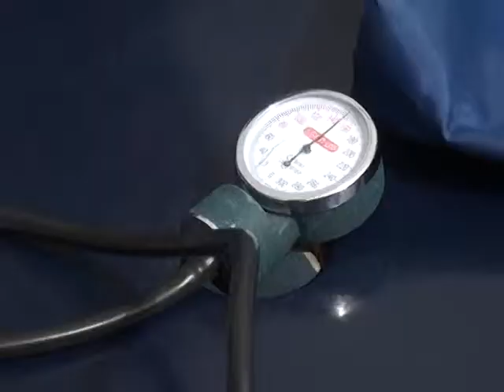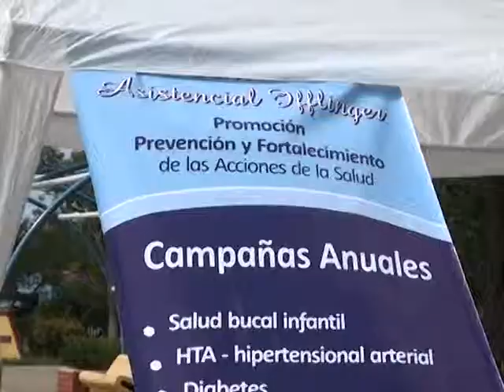RESUMEN CAMPAÑA DIABETES E HIPERTENSION ARTERIAL